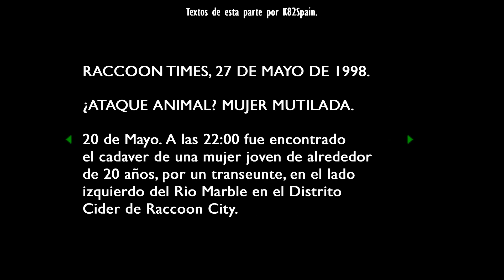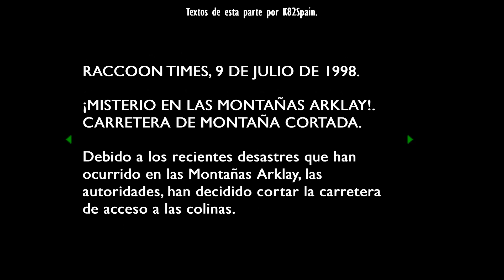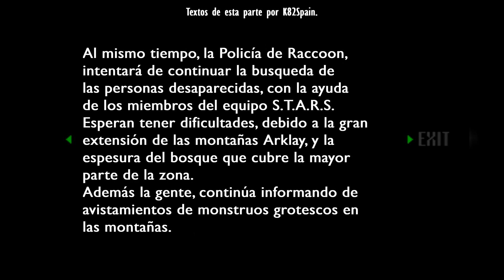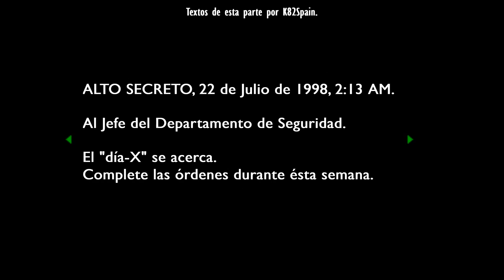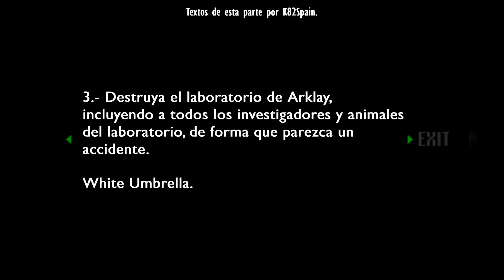Resident Evil™ (1996) - Chris - Cap 6 - Yawn y Hunters (Gameplay sin comentarios) (by K82Spain)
Bienvenidos una vez más al canal. Quisiera que juntos echemos un vistazo, durante éste año, a la saga completa de Resident Evil™, y con motivo del lanzamiento del Remake de Resident Evil™ 3. Ahora le toca el turno a los originales, no episódicos y no canónicos que no he subido. Continuamos con Resident Evil™, juego que en 1996 salió en Pc, PsOne y Sega Saturn. Versión original de PsOne, ejecutado en PS3 y grabado con capturadora (ElGato HD60).
Éste es el episodio de la Mansión Spencer, el episodio que en 1996 dio origen a la saga. En él, encarnamos tanto a Jill Valentine como a Chris Redfield, ambos, miembros del equipo ALPHA del grupo especial S.T.A.R.S de la Policía de Raccoon City. Tras la desaparición del equipo BRAVO en los bosques de Raccoon, mientras investigaban una zona en la han sucedido varios y mortales ataques contra la población, el equipo ALPHA encuentra el helicóptero del equipo BRAVO destruido. Tras sufrir un ataque por unos perros, que acaba con un miembro del equipo, Chris Redfield, Jill Valentine, Barry Burton y el capitán del STARS, Albert Wesker, se ven forzados a refugiarse en una mansión cercana.
Continuando con su investigación, el equipo decide explorar la mansión, pero esa decisión transformará su destino, en una lucha por su supervivencia. Como espero que entendáis, no voy a describir mucho más para no dejar al descubierto la historia del juego, ni los escenarios en los que tiene lugar.
Éste Resident Evil™ de 1996, es ligeramente distinto al Director's Cut del año 1997 (que Capcom desarrollo para hacer más llevadera la espera hasta Resident Evil™ 2). En esta versión, podemos eliminar a los enemigos sin temor a que regresen más fuertes y ágiles, algo que ocurría en el Remake (y en el HD Remaster). El recorrido, es un poco distinto respecto a a versión Director's Cut, principalmente cambian la posición de algunas cámaras, algunos puzzles se enfocan de una forma un poco distinta y sólo hay un nivel de dificultad, frente a los 3 que tiene el Director's Cut. Así mismo, algunas secuencias, son distintas, más opacas y con mucho menos gore.
También cada personaje tiene sus puntos fuertes y débiles, por ejemplo, Chris, aguanta mucho más daño, pero Jill, puede abrir cajones y puertas con una ganzúa, mientras que Chris necesita unas llaves pequeñas que sólo puedes llevar de una en una en tu inventario, que en el caso de Jill tiene dos espacios más. La historia cambiará dependiendo a quien elijamos como personaje jugable. Si escogemos a Jill, Barry actuará como personaje secundario, proporcionándonos apoyo y si elegimos a Chris, Rebecca Chambers, novata del equipo BRAVO, hará el papel de Barry y podrá ayudar a Chris. Además los finales variarán (hasta 6 por personaje) dependiendo la elecciones que hagamos a lo largo del juego.
Hay un pequeño apunte que me gustaría añadir. La versión que voy a jugar, es la original de 1996 que nos llegó a PsOne en España. El juego nos llegó completamente en Ingles, sin subtítulos. Lo que he hecho, es añadir subtítulos en Castellano, durante la edición de cada vídeo y además he añadido textos en Castellano a los documentos que los personajes recogen durante la aventura, para poder entender de una forma mucho más completa lo que está ocurriendo. En su momento, no pude llegar a completar el juego, por la barrera lingüística que me supuso, por lo que es posible, que en ocasiones me pierda... :D
Así mismo, con éste nuevo proyecto, me gustaría abrir un debate, sobre cómo la saga ha cambiado en función de cómo lo ha hecho el mercado, los jugadores. Me gustaría que cada uno de vosotros dijerais cual o cuales son vuestros Resident Evil™ favoritos.